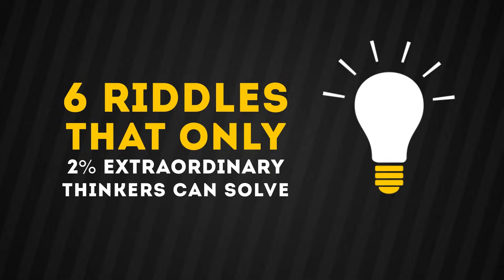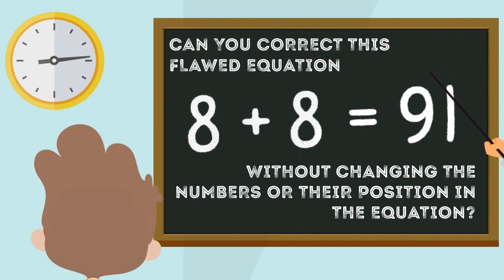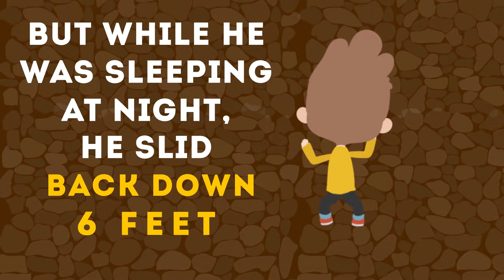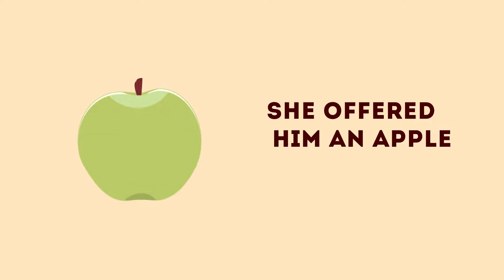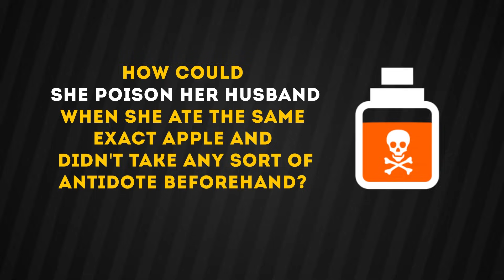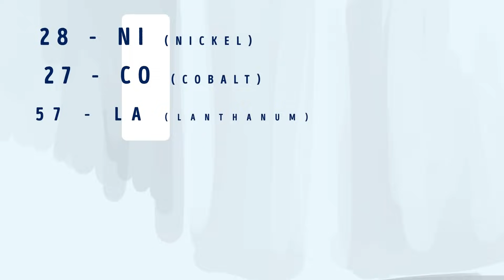6 Riddles Only 2% Extraordinary Thinkers Can Solve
When we find ourselves in unexpected situations, it's hard to know what to do right off the bat. Do you think you can get yourself out of any challenge possible, no matter how strange it might be?  If so, you must have better logic and critical thinking than 98 % of people.
A guy named Charles is quite an extraordinary individual. He’s overcome tons of obstacles and pulled through a lot of difficult situations throughout his life. Let’s see if you have the same sharp wits as our friend Charlie here.

TIMESTAMPS
Riddle #1: The flawed equation 0:42
Riddle #2: Escape from the well 1:39
Riddle #3: The prank 2:59
Riddle #4: Bad romance 4:17
Riddle #5: A revolutionary cure 6:07
Riddle #6: Mysterious murder 8:12

SUMMARY
-Correct the flawed equation without changing the numbers or their position in the equation.
-Do some math and figure out how many days it took Charles to climb out of the well.
-Guess how Charles managed to get the ping pong ball out of the pipe.
-Figure out how Irene managed to poison her husband when she ate the same exact apple and didn't take any sort of antidote beforehand.
-Use your logic to find out which of the coworkers tried to kill Charles.
-Help the police to name and arrest the right person who killed Charles.